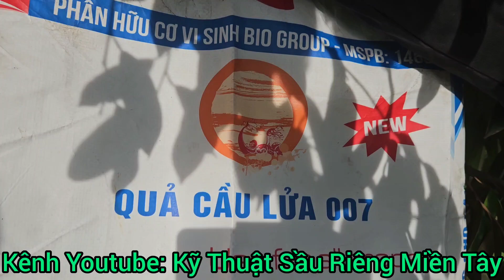PHẦN 63: Bón Phân Vì Cho Sầu Riêng Nhanh Phát Triển-Cách bón phân cho đúng kỹ thuật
Chào mừng bà con đến với kênh youtube của Kênh Kỹ Thuật Sầu Riêng Miền Tây. Hôm nay mình làm clip về hướng dẫn chăm sóc cây trồng.

Cám ơn cả nhà đã ủng hộ Kênh Nhà Vườn Sầu Riêng
Đại Lý Minh Đức chuyên cung cấp thuốc BVTT, Phân Bón (Hc và Vc) vậy dinh dưỡng cho cây sầu riêng. Đặc biệt giao hàng toàn quốc và giá cước cực kỳ rẻ.